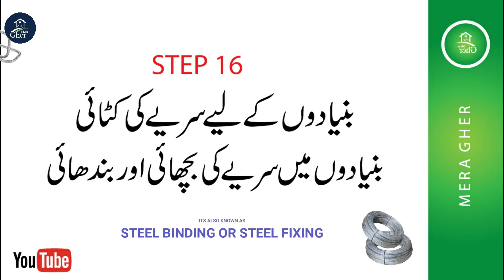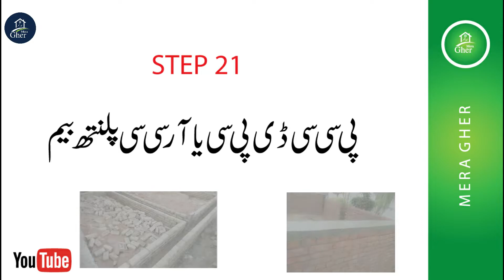ghar ki tameer kaisay start krain naksha banwanay say lay ker ghar main shift honay tak episode 2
in this video we describe house construction in pakistan step by step
in this video we study house construction process in pakistan
we discuss about
foundation layout
excavation for foundation
compaction of foundation
anti termite spray in foundation
gravel layer in foundation
compaction of gravel layer in foundation
laying of pcc in foundation
steel cutting and binding for foundation
concreete pouring of foundation
brick masonry in foundation
dpc or plinth beam in foundation
damp proof treatment
backfilling of foundation
compaction of backfilling earth in foundation
in this video we discuss house construction from step 9 to step 24